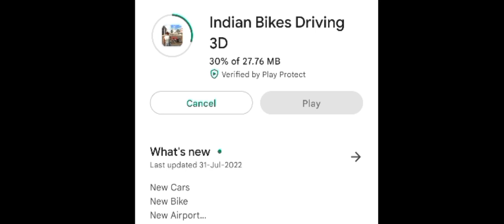Indian bike driving 3d new update | All new cheat codes of Indian bike driving 3d | fortuner code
Indian bike driving 3d new update | All new cheat codes of Indian bike driving 3d | fortuner code | Rolls Royal code | trone bike code | air plane code

Cellphone cheat codes:
Fortuner - 1000
Cycle  - 1111
Lamborghini - 3333
Bag - 200
Hayabhusa - 7000
Helicopter - 8000
Splendor - 9000
Thar - 9090
Royal Enfield Bullet - 9999
Car - 2222
New KTM - 1190
Duke - 4215
KTM - 1210
Pulsar - 1211